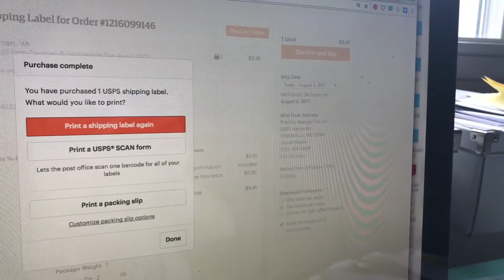Summer Vlog and Flower Speed Painting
It's summer ! Which means tons of adventures with my girl.  After going out and cutting flowers at a local farm I did a little painting of a coneflower.

Hi I'm Priscilla! Nature enthusiast, animal lover, and watercolor artist.
You can find out more about me on my